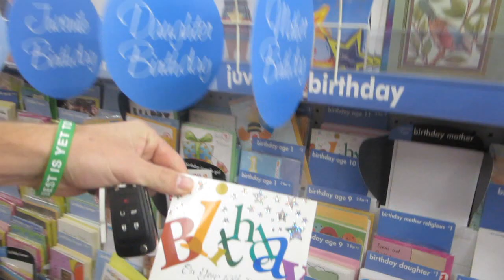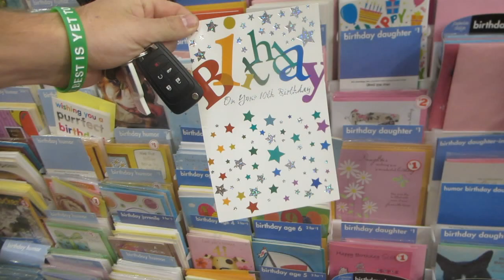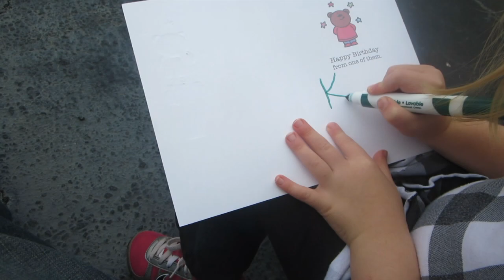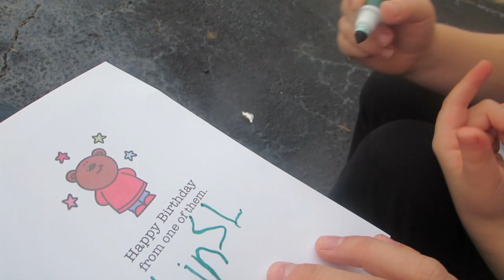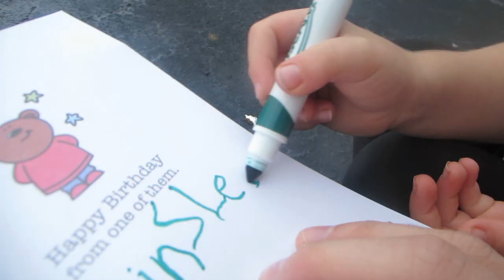PUMPKIN PATCH & SKATING PARTY! │10•24•15 DAILY VLOG